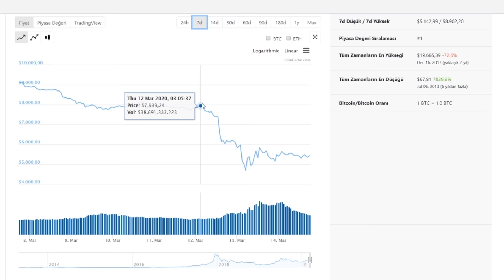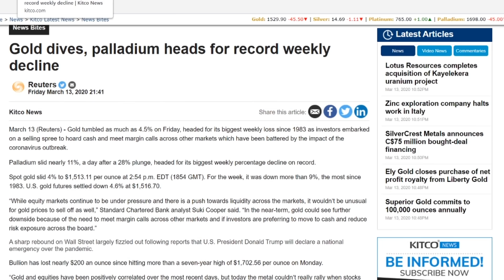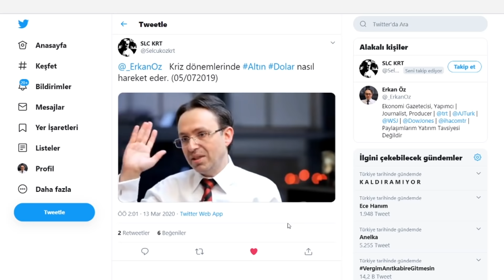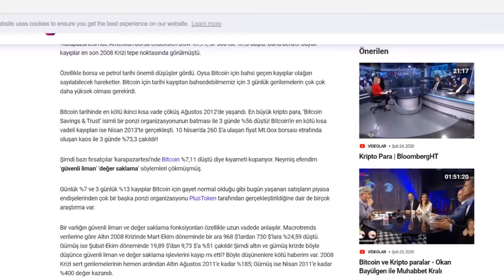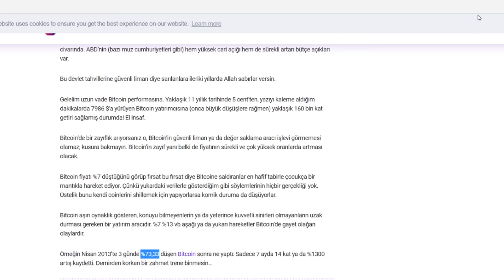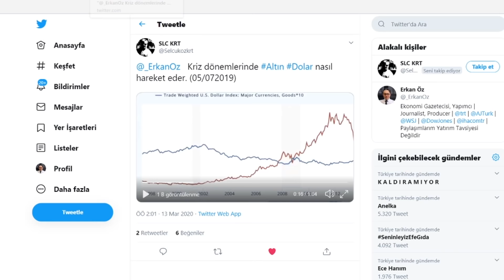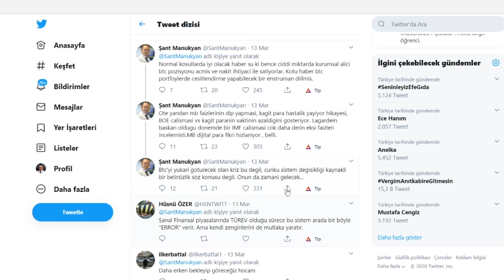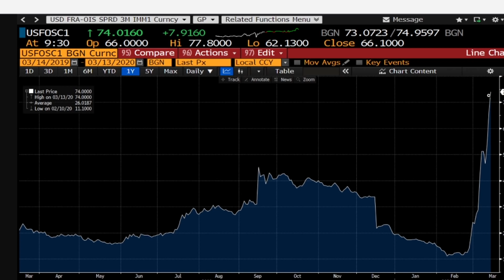ALTIN ŞOKU BU SADECE BAŞLANGIÇ, EKONOMİ HABERLERİ - DÜNYANIN HABERİ 68 - 14.03.2020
Türkiye ekonomisinde sorunlar var. Ancak bu yetmezmiş gibi dünya da tarihin en büyük küresel ekonomik krizine doğru ilerliyor. Bu süreçte klasik medyada bulamayacağınız haber ve yorumlarla deneyimli ekonomi ve teknoloji gazetecisi Erkan Öz Dünyanın Haberi programında yine sizlerle.